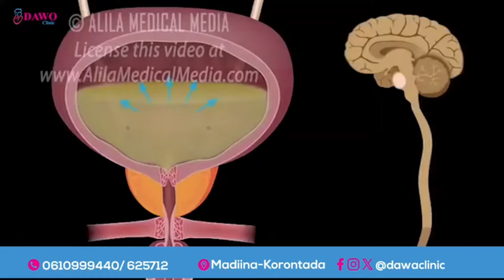War Deg Deg:. Xiliga La Caleema-Saarayo Ugaaska Xawaadle oo la Shaaciyay